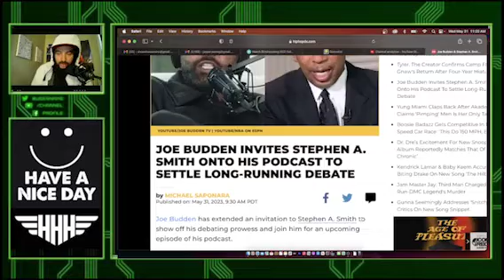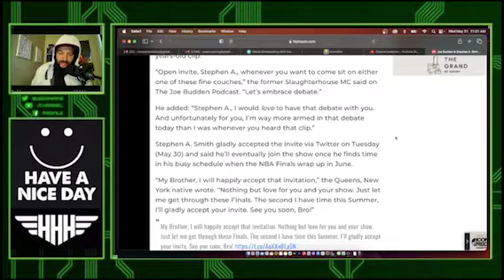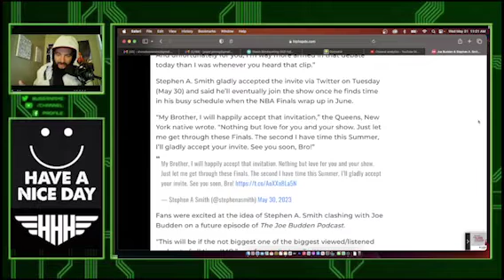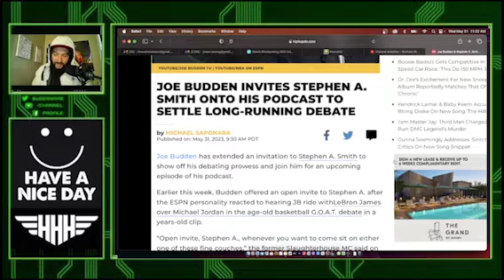JOE BUDDEN INVITES STEPHEN A. SMITH ONTO HIS PODCAST TO SETTLE LONG-RUNNING DEBATE (REACTION)